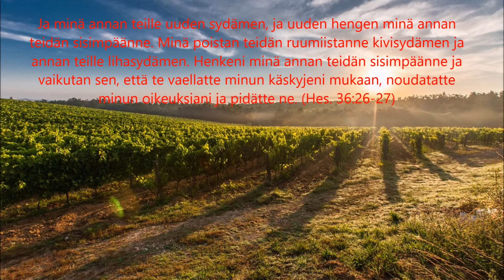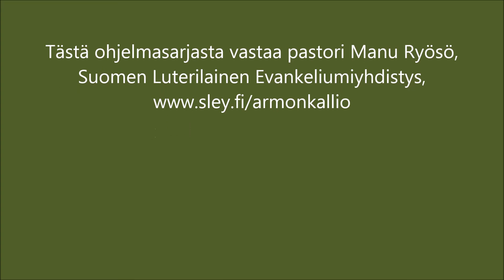Mitä on kristinusko 128. / Jeesuksen elämä – Ihmeet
Jeesuksen ensimmäinen ihmeteko on ladattu täyteen merkitystä.